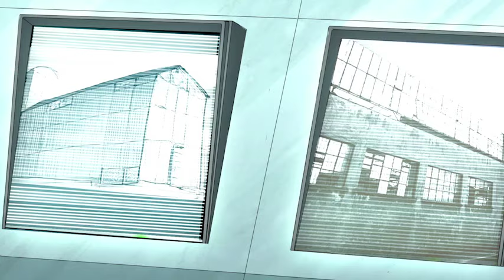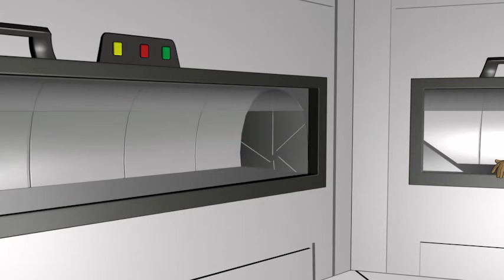VIRUS ATTACK | A Blow To The Heart (part 1) | Full Episode 25 | Cartoon Series For Kids | English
Hundreds of years ago, the inhabitants of a pacific town where kidnapped by a supreme and evil mind to be transported to planets used as incubation machines, where they would be mutated into monstrous viruses in order to conquer the Earth. Today, the Earth is sick, pollution and human beings have allowed viruses to arrive and spread. Each virus has different characteristics and super powers: they transform themselves, they multiply, they mutate and they fuse to become more powerful. However, they still keep a piece of humanity which sometimes prevails. The clamorous finding of a genial scientist, allow five guys to have a special DNA to become anti-virus. The only one condition to allow transformation is that they get in physical contact with the viruses. With their agility, bravery, cleverness and their super powers, they will save the world.